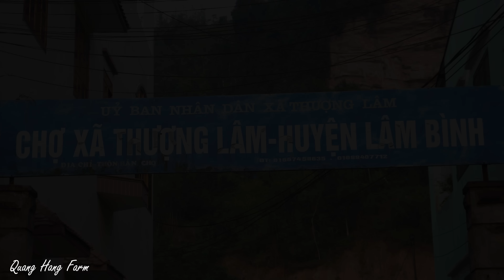The first days of summer - The sun made me sick - Uncle took care of me again